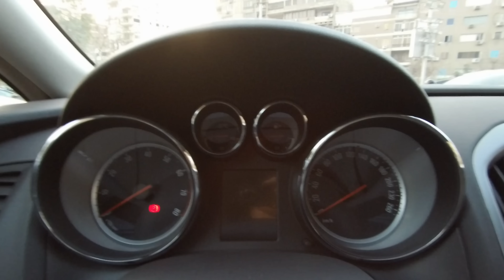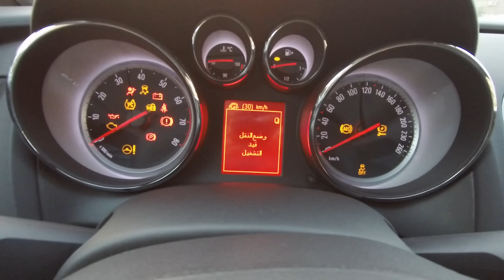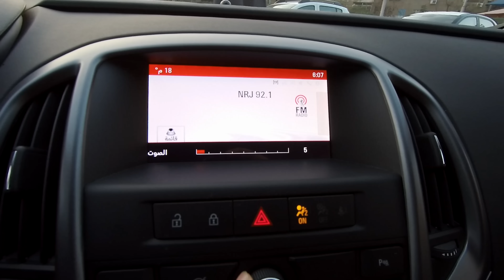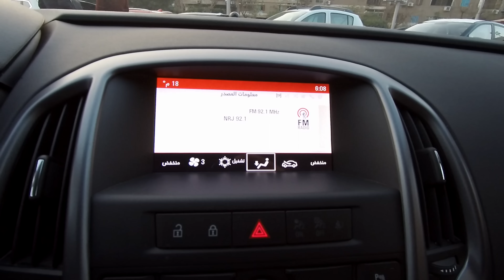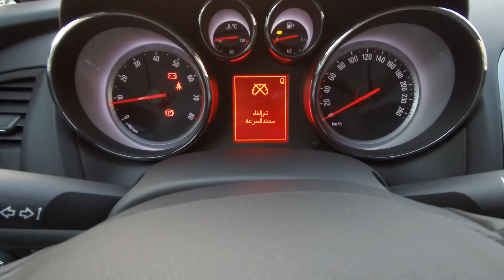استعراض مواصفات اوبل استرا تربو 2020 Opel Astra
فيديو يعرض تفاصيل السيارة اوبل استرا تربو 2020
Opel Astra Turbo 2020 interior review

* رأيي الشخصي
- مستوى التقفيل والخامات ممتازة
- الكراسي من القماش كبيرة الحجم بتحكم يدوي
- الشاشة عالية الدقة وتتميز باضاءه عالية جدا مما يجعلها واضحه تحت اشعة الشمس
- جودة الصوت جيدة وكذلك التكييف
- المساحات جيدة بالامام والخلف وهي اكبر من الفورد فوكس واصغر من التويوتا كورولا

* السيارة شبيهه تماما بالموديل السابق الفئة الاولى باضافة الشاشة وحساسات ركن خلفية
* تتميز السيارة بمحرك 1400 سي سي تربو وناقل حركة اوتوماتيك 6 سرعات وهذه مواصفات جيدة جدا باعتبار السعر